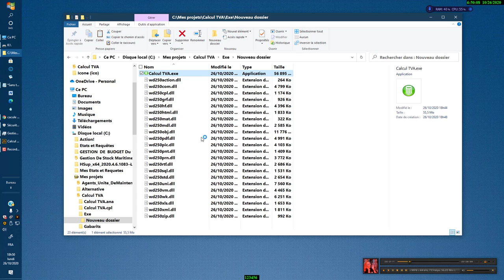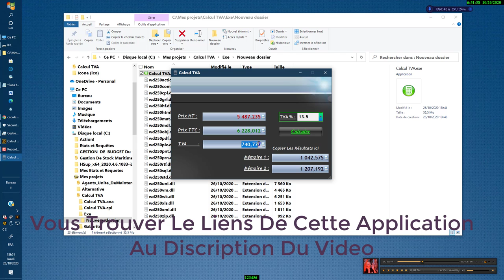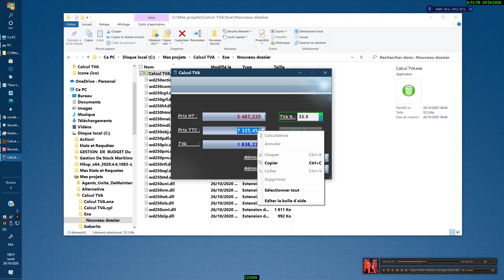Calcul TVA Gratuit + liens du code du fonction